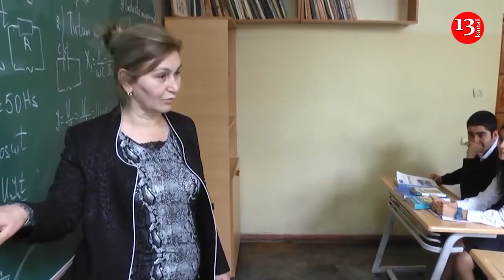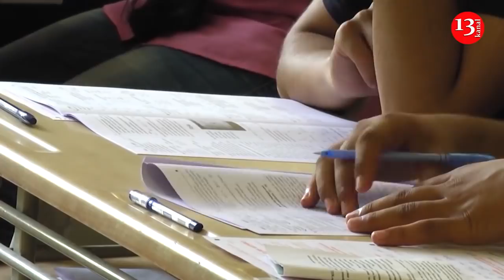Oqtay Şirəliyev TƏBİBDƏN Təcili YARDIMI aldı; 4 il öncə İtkin düşən neftçinin cəsədi tapıldı